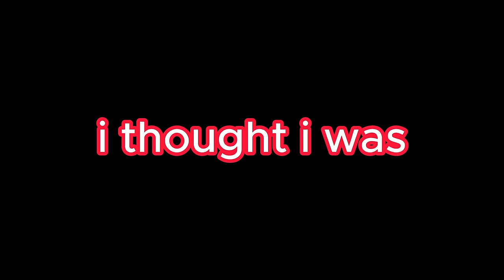I HUNTED DOWN THE BLUE GIRL AGAIN... THIS IS WHAT HAPPENED... ROBLOX Royale High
🌈 Hey guys! It's Haley here. Welcome back to another Roblox Royale High video on my channel. In today's video I hunted down the blue girl again and this is what happened...